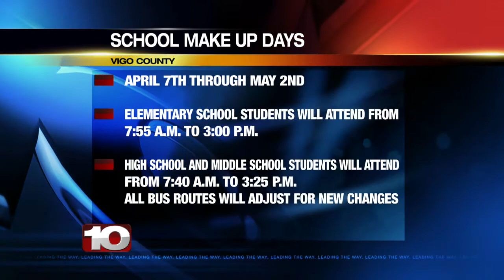Vigo County students start longer days next week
Beginning April 7th,  Vigo County students will begin their new schedule to make up for missed days during the past winter.

Vigo County students missed eight days of school due to harsh weather conditions.